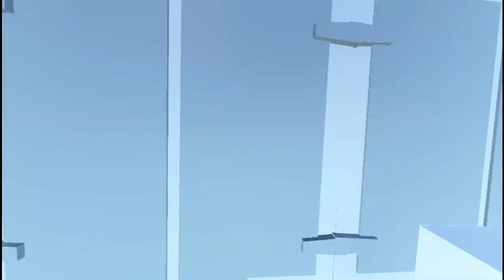OPPENHEIMER is MOVIE of the YEAR!!!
In this video I talk about the recently released Oppenheimer

Minor 9th - L.A. Noire soundtrack
Use and Abuse - L.A. Noire soundtrack